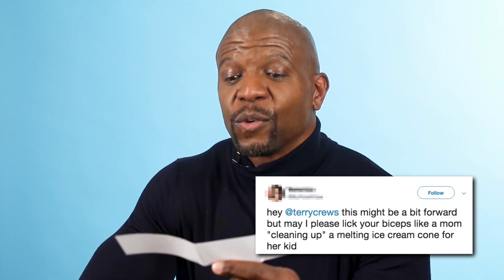Terry Crews Reads Thirst Tweets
Terry Crews (Brooklyn Nine Nine, The Expendables, White Chicks) responds to YOUR thirsty tweets!

BuzzFeed Celeb
MUSIC
SFX Provided By AudioBlocks

STILLS
/BuzzMoji